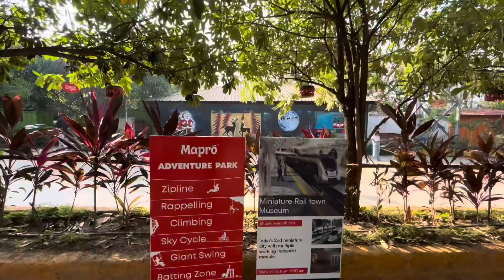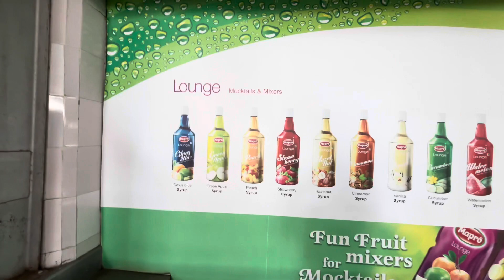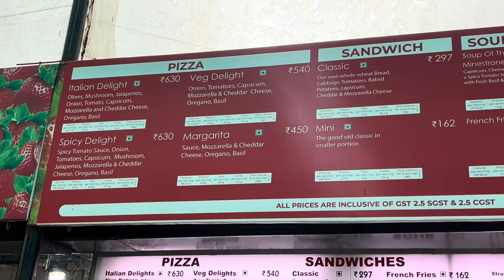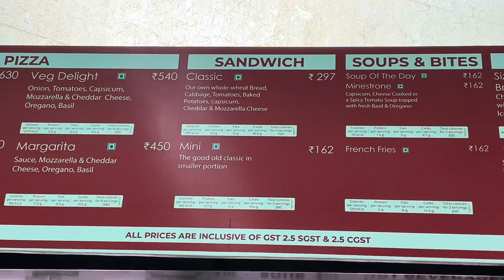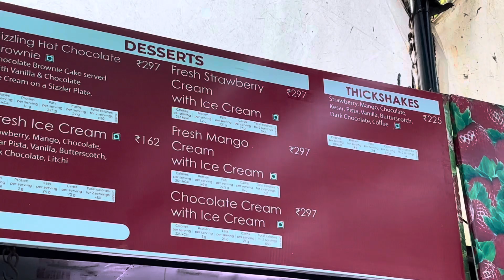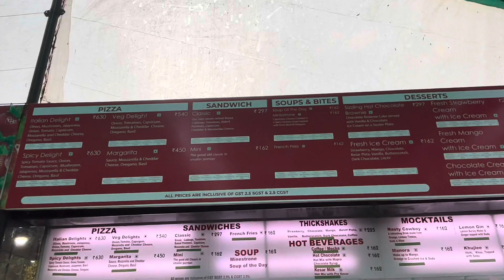Mapro Food Park Wai Manufacturing Tour Vlog 2024 | Learn, Taste, Eat, Shop and much more to explore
Join us for an in-depth tour of the famous Mapro Food Park! In this comprehensive guide, we’ll take you through the fascinating manufacturing process of your favorite Mapro products, enjoy thrilling activities at the adventure park, indulge in delicious sample testing, and finish off with some delightful shopping. Come along and experience the magic of Mapro Food Park!
🔍 In This Vlog:
Detailed walkthrough of the Mapro manufacturing process
Fun and exciting activities at the adventure park
Tasting a variety of delicious Mapro samples
Shopping for your favorite Mapro products and souvenirs
Highlights of the day’s experiences and activities
✨ Why Watch?
If you're curious about how Mapro products are made, love adventure parks, or enjoy tasting new foods, this vlog is perfect for you! Discover the behind-the-scenes processes, enjoy fun-filled activities, and find the best items to take home from the Mapro store. Ideal for food enthusiasts, adventure lovers, and anyone looking for a fun and informative vlog.
📍 Location: Mapro Food Park, Maharashtra, India
About-
Dr. Sandeep Rathod is an academician and digital creator. His channel features videos based on education, grooming, fitness, lifestyle, reviews, food vlogs, travel vlogs and candid moments of his life. With time he developed passion for documenting stuff in the form of videos and share them.